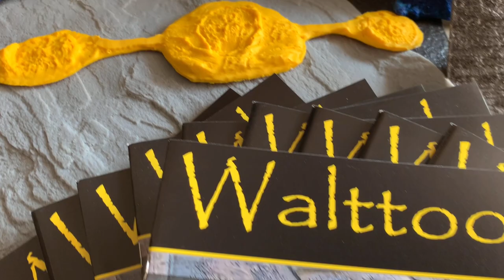VERTICAL CONCRETE TEXTURE TOOLS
THE CONTRACTORS KIT
The Ultimate In Concrete Texture Kits!
The Exclusive Tru Impressions Contractor’s Kit from Walttools is your complete tool kit for vertical concrete artistry success. Packaged with a rugged rolling bag, it contains all the tools you need for your many vertical texture endeavors.
Save more than $120 over buying products individually, plus the free bag!
Includes:
The Original Wedge Set
10 Tru Tex Roller Sleeves: light, med, and heavy stone; flagstone; slate; coral; wood grain; shale; bark; short bark
8 Tru Tex Trowels: light, med, and heavy stone; chisel slate; split stone; striped slate; weather stone; shale
10 Tru Tex Vertical Skins: light, med, heavy, and extreme stone; chisel slate; limestone; striped slate; pitted granite; weather stone; shale
Set of 12 “three-way” jointers
Three Weatherwood Vertical Skins, plus the matching end grain skin.
Three part knot kit
Margin trowel
10″  flexible steel pool trowel
1/4″ ultra-flexible trowel for fine touch-up
75 lbs
Video may not represent full kit